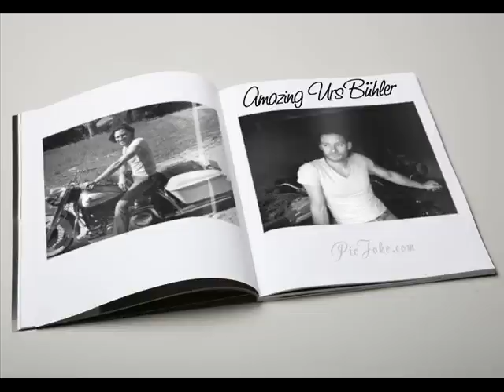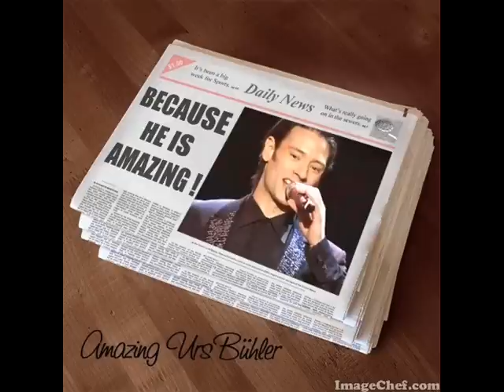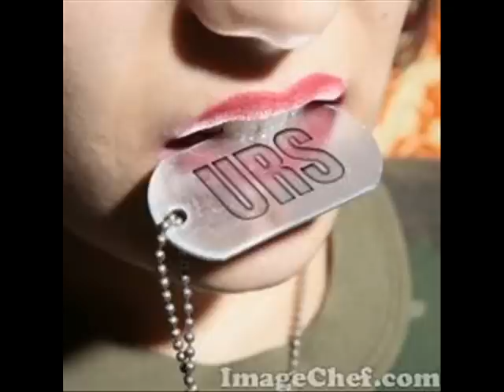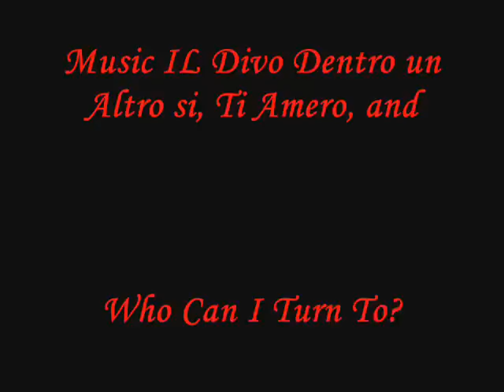Amazing Urs Bühler for Andrea May2014 video P Brown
Video Web of Amazing Urs Bühler! for my dear friend Andrea! May2014 Video Patricia Brown of Radio Angel IL Divo Uruguay Montevideo. Collages Amazing Urs Bühler, Andrea Bühler, Andrea Seifert, Thanks you! and gif Patricia B.  Music IL Divo: Dentro un Altro si, Ti Amero, Who Can I Turn To?